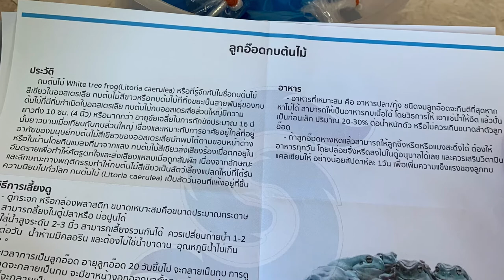White's Tree Frog Life cycle